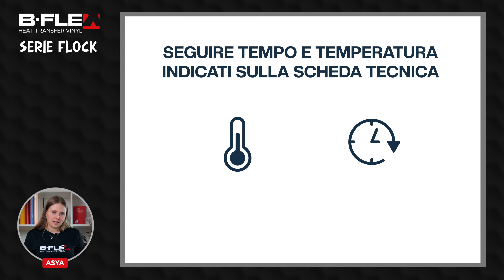Come usare il Termoadesivo Iron On della SERIE FLOCK - Istruzioni step by step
Scopri come utilizzare il Termoadesivo IronOn della SERIE FLOCK e realizza morbidissime creazioni con effetto velluto.

00:00 Intro
00:23 Tagliare il termoadesivo
01:07 Applicare il termoadesivo
01:24 Pressa a caldo
01:45 Ferro da stiro
02:29 Lavaggio